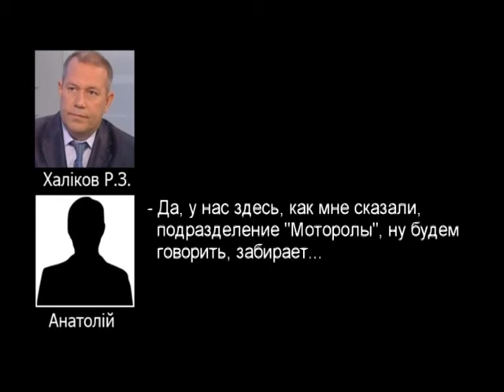Боевики одобряют отмену особого статуса Донбасса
Лидеры террористов еще сегодня утром осуждали отмену закона об особом статусе Донбасса. Теперь они одобряют это решение.

Лідери терористів ще сьогодні зранку засуджували скасування закону про особливий статус Донбасу. Тепер вони схвалюють це рішення.